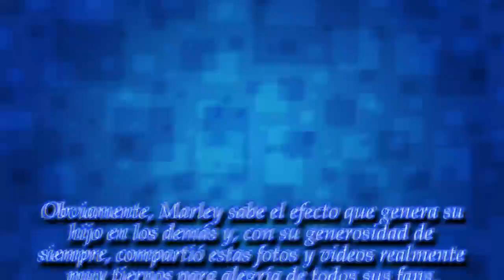"¡Más contento no se puede despertar Mirko!":¡Mirá las tiernas fotos y videos que compartió Marley!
El conductor consiguió grabaciones e imágenes caseras realmente increíbles de su encantador hijo.